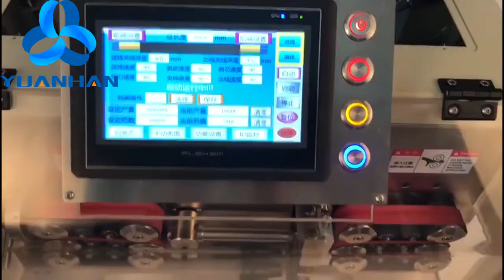Cable Core Wires Cutting Stripping Machine, Multi core conductor Cable Cutting and Stripping Machine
This fully automatic wire cutting and stripping machine is mainly used to cut and strip sheathed cables, including multi-core round sheathed cables and multi-core flat sheathed cables. more details pls call whatsapp 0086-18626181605, skype crownjsw1, email